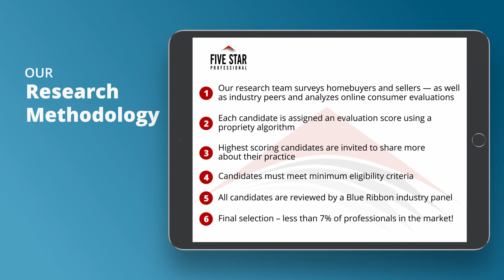2021 Seattle Five Star Real Estate Agent Chris Byler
Chris Byler wins the 2021 Five Star Real Estate Agent Award! Five Star Real Estate Agents represent those who are outstanding in their field. Winning agents are selected as a result of a rigorous and objective research process. For any market, each year’s field of winners represents no more than 7% of agents within the market.